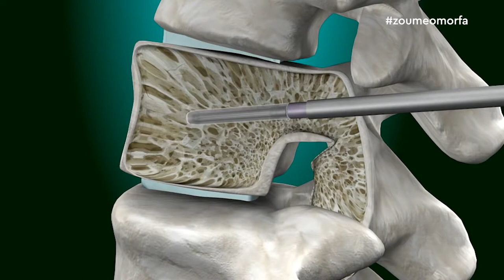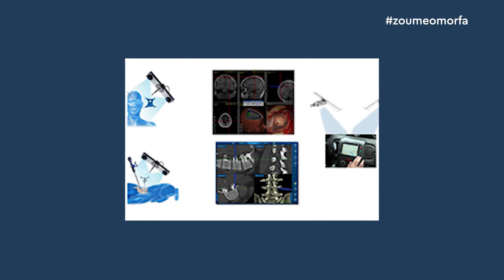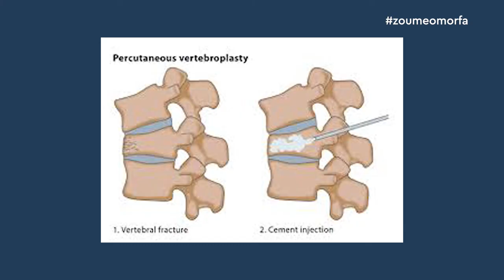Γεώργιος Δημογέροντας / Νευροχειρούργος-Χειρούργος σπονδυλικής στήλης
Η Μαρία Δημητρέλλη και όλη η ομάδα του Ζούμε Όμορφα, επιδιώκοντας πάντα την καλύτερη ενημέρωση για τους τηλεθεατές τους, βρέθηκαν σε μία συζήτηση για την οστεοπόρωση με τον Νευροχειρούργο-Χειρούργο σπονδυλικής στήλης, Γεώργιο Δημογέροντα!

Ο κ. Δημογέροντας Γεώργιος είναι νευροχειρουργός με εξειδίκευση στην Κλασσική αλλά και στην Μοντέρνα (ελάχιστα επεμβατική) χειρουργική της σπονδυλικής στήλης καθώς και στη Λειτουργική νευροχειρουργική.

Δείτε το Βίντεο και ενημερωθείτε με κάθε λεπτομέρεια για την πάθηση της οστεοπόρωσης!

Γεώργιος Δημογέροντας
Νευροχειρούργος-Χειρούργος σπονδυλικής στήλης
 Νικ. Καζαντζάκη 10, Χαϊδάρι 124 61